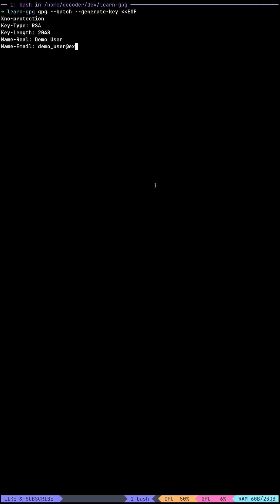Use gpg to encrypt and sign any file on linux